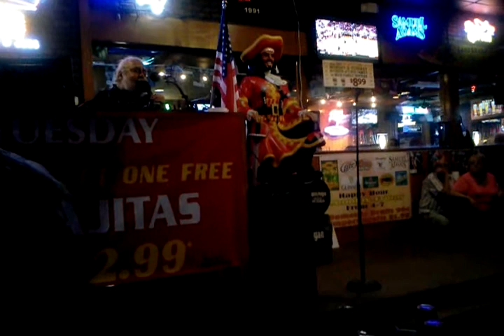Antonio at Mugs and Jugs Largo, FL